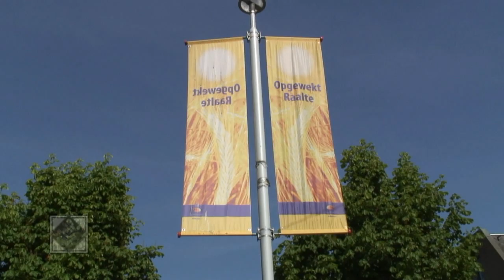Muziekestafette 2010 - St Caecilia Raalte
Muziekestafette Raalte - 5 juni 2010